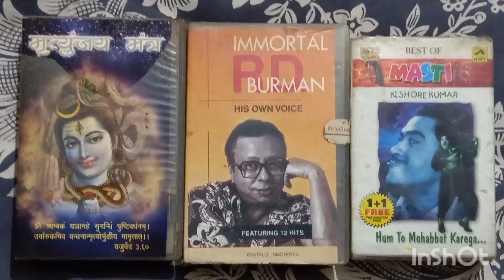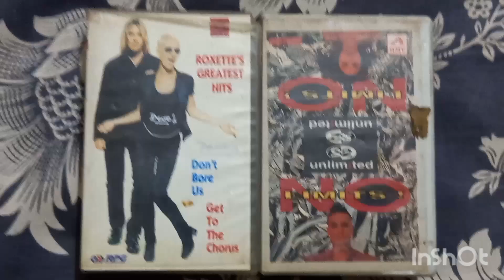HINDI AUDIO CASSETTES SALE, 98729-13743, 98140-19440.